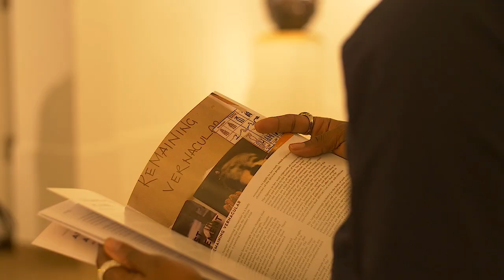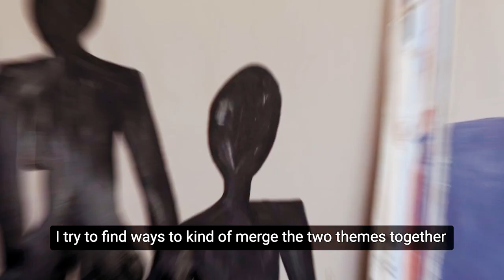A Vernacular Homage to Architecture and Design | POP Central Channel 189 DSTV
Full ducumentary done by POP Central Channel 189 DSTV on the exhibition created by Undiscovered Canvas and Affinity Art Gallery in Lagos, Nigeria.
Featuring sculptural and installation works by Nigerian artist Adams Anne alongside paintings by South African artist Lulama ‘Wolf’ Mlambo.

A Vernacular Homage to Architecture and Design highlights the importance of tradition, heritage, design and sustainability. The exhibition focuses on the social functions and information passed down through generations by African matriarchs, outside of a globalized modern commercial practice. The Anne Adams Lulama “Wolf” Mlambo artist’s take the viewers back in time when art existed out of the necessity of who people were, their lifestyles, culture, spiritualism, and when humanity was intertwined in a rhythmic dance with nature.Using vernacular techniques and textures Anne’s works incorporate structure, design, and authentic Nigerian symbols adapted from Nsibidi and Mbari art. The use of symmetry in her works is a harmonious display of interactions with balance and indigenous design. Her works are intimate, familiar, and a representation of abundance and harmony which tell stories about the origins and belonging of Africans.